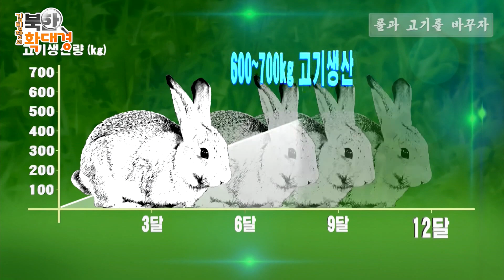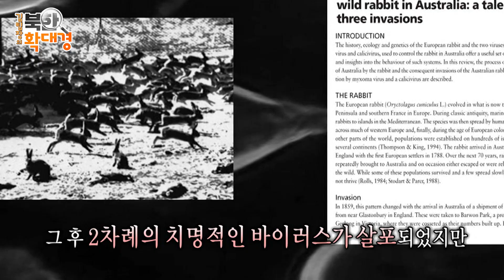번식왕 토끼 기르기 꼬마계획 가죽과 고기 [김팀장의 북한확대경]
최근 북한방송에선 거의 날마다 토끼 기르기를 강조하는 보도를 하고 있다. 토끼기르기 모범학교를 소개하기도 하고, 먹이를 어떻게 줘야하는지, 어떻게 하면 병에 걸리지 않고 건강하게 키울 수 있는지 등을 알리면서 토끼 기르기가 당 정책이며 전 군중적 운동이라며 장려하고 있다. 북한에선 과거 소년단에게 꼬마계획을 통해 토끼 가죽을 제출하라고 하기도 했는데, 이렇게 제출된 토끼가죽은 옷을 만드는데 활용된다. 가죽을 발라낸 토끼는 그대로 고기가 되는데 북한방송에선 토끼 고기를 이용한 각종 요리를 만드는 법도 자세히 소개된다. 식량난을 겪고 있는 북한의 입장에서 곡물 등의 특별한 사료가 필요없이 풀만 먹어도 되는 토끼는 중요한 단백질원이 되고 식량문제 해결을 위해 북한은 최근 다시 토끼 기르기를 장려하는 것으로 보인다. 북한에서 만능치트키처럼 활용되며 아낌없이 주는 토끼, 소년단과 학교는 물론 사회적으로 확산되는 북한의 토끼 기르기 열풍을 살펴본다.